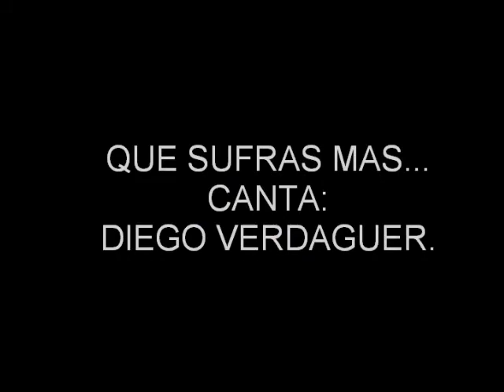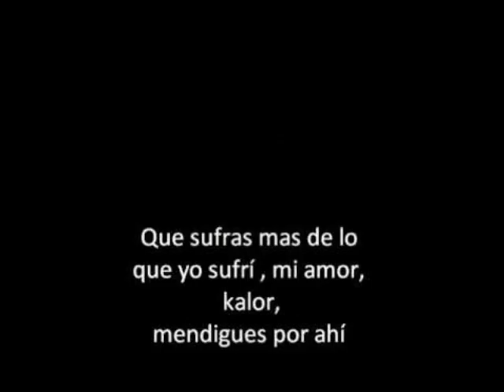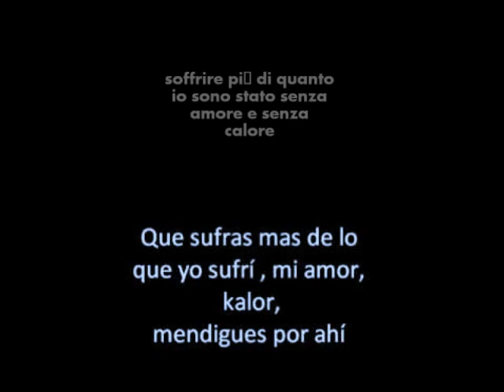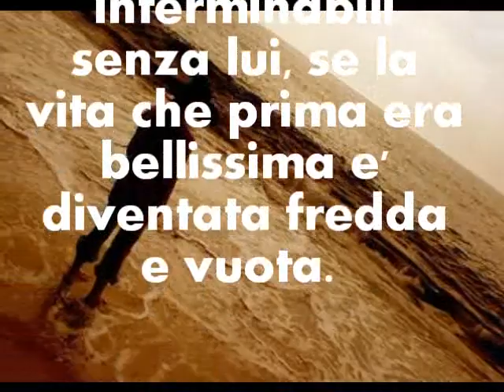My Movie.Que sufras mas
canzone sentimentale